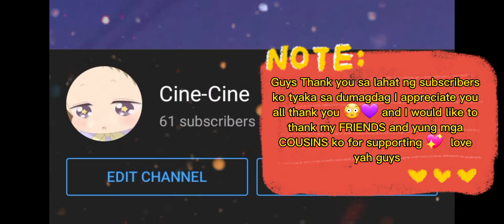GET TO KNOW ME PART #1🤔🤗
Hi guys, Part One of GET TO KNOW ME, I'm so happy kasi na dagdagan yung subscribers natin, so I want you to know a little about myself😊

My ACCOUNTS

credits sa nag inspired sa akin gumawa ulit ng video, thank you all🥰

God bless us all🙏 Stay Safe, Healthy and Handsome or Pretty 😘😋